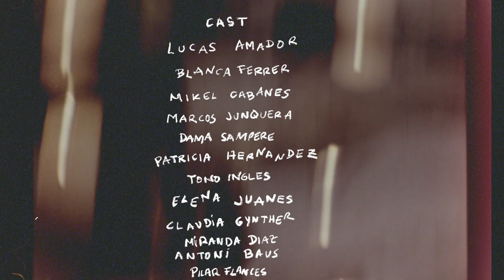FINALE "Loco Loco" (official music video)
Directed by Calorro

from the "225 o​.​p​.​m​.​" EP, released December 3, 2021 on SLOVENLY RECORDINGS